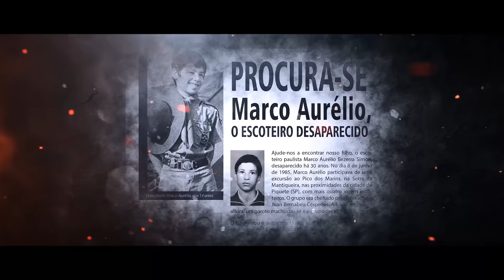O Mistério Do Pico Dos Marins ( PRÉVIA )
UM TEASER BEM LEGAL DA INVESTIGAÇÃO MAIS IMPORTANTE DA EQUIPE KBC - CAÇADORES DE FANTASMAS

MAYCKEL DESIGNER
DESIGNER GRÁFICO DA KBC

CAIXA POSTAL
CANAL KBC
CX.POSTAL: 180
GUARATINGUETÁ-SP
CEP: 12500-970